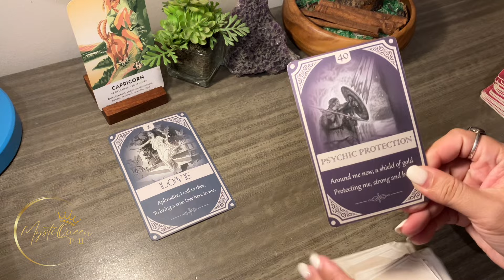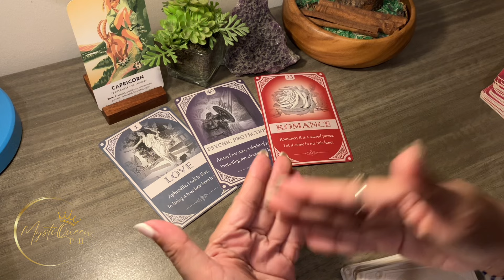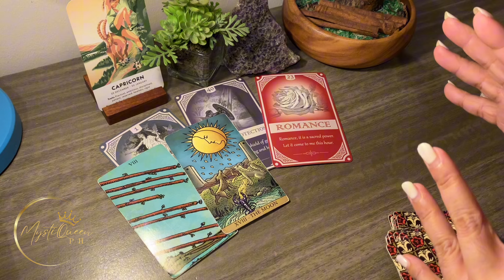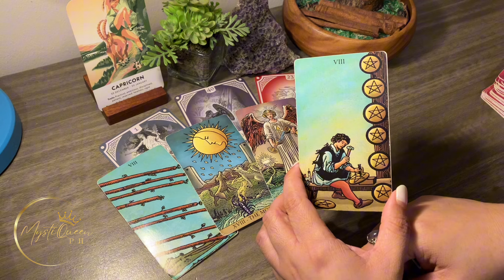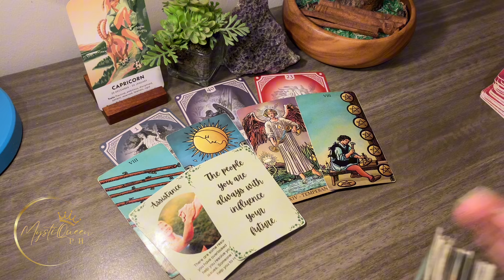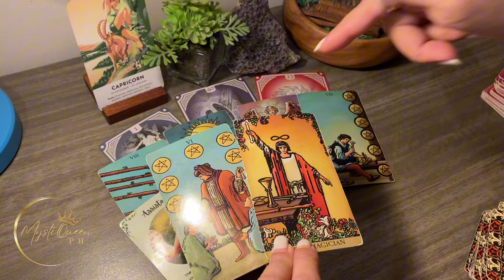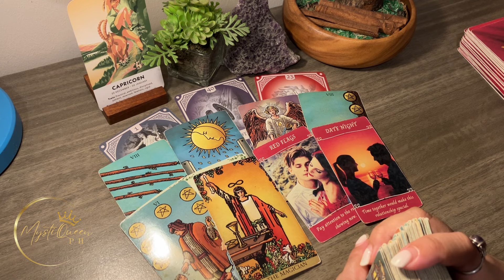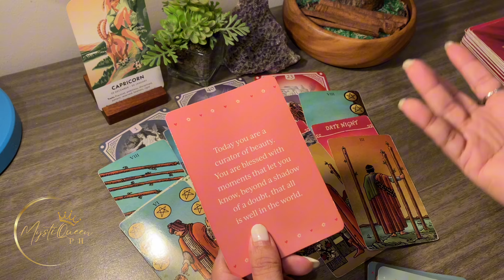♑ CAPRICORN Ano'ng Ganap Sayo? ✨ WEEKLY Reading ✨ Sep 30 - Oct 6 2️⃣0️⃣2️⃣4️⃣ 🔮 Tagalog Tarot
🔮 PRIVATE/PERSONAL READING 🔮

Salamat po!🙏

👑MystiQueen PH

🍿 OTHER VIDEOS/MESSAGES/READINGS 🍿